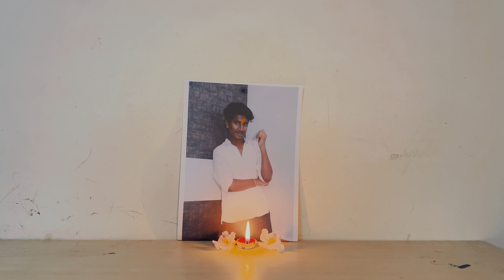JAIDEV EP-2 TRAILER | DANCE WARRIOR